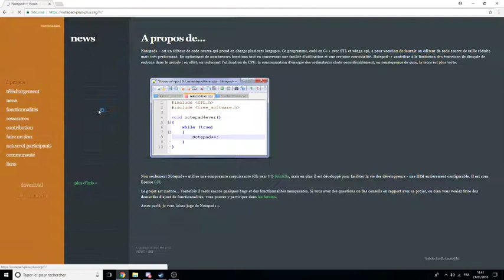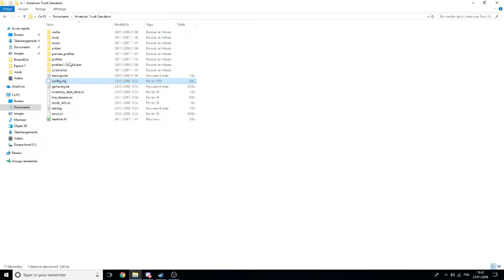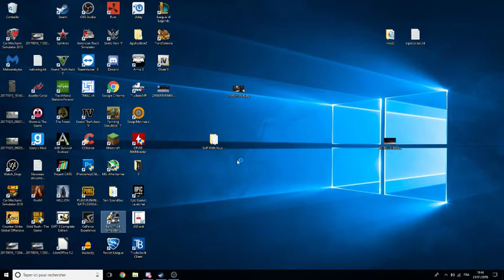Comment mettre la caméra libre sur ETS 2 et ATS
ETS2 : C:\Users\Starsky\Documents\Euro Truck Simulator 2
ATS : C:\Users\Starsky\Documents\American Truck Simulator